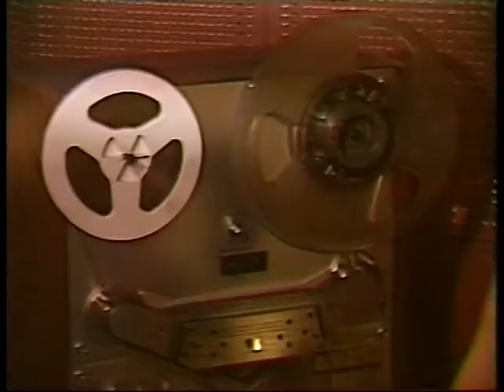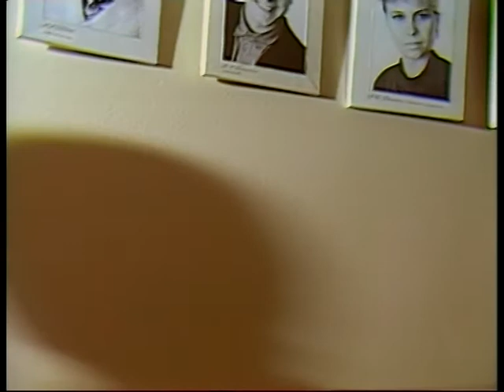Виктор Березинский. Этот пароход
Муз.В.Березинского, стихи А.Хайкина. Снято в начале 90-х на скорую руку по случаю отъезда Вити в Израиль. Реж.В.Погодаев. Опер.В.Соболев. Исполняет В.Березинский.